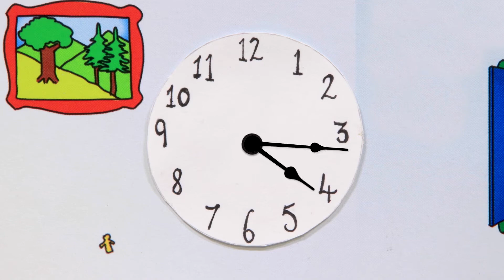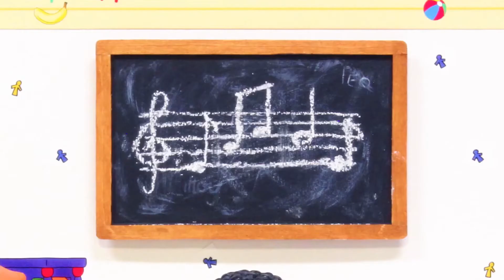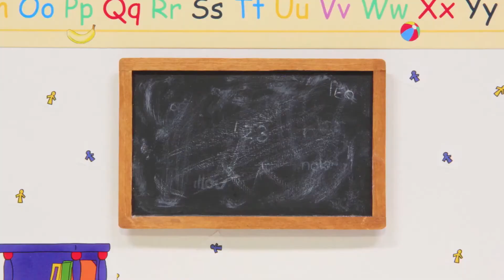Oblutak i Doček Nove Godine | Oblutak na Hrvatskom